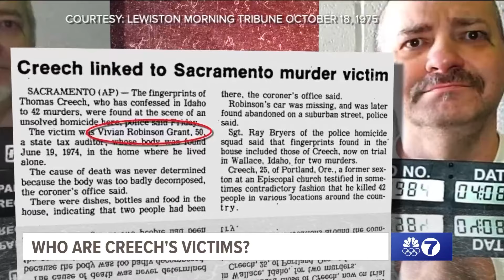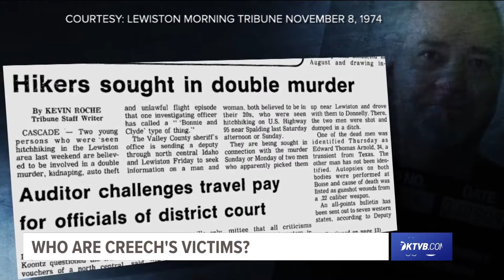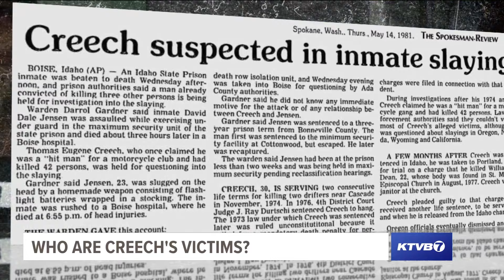Idaho halts Thomas Creech's execution after unsuccessful attempts to insert IV line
Idaho's longest standing death row inmate was set to be executed on Wednesday. Creech's death warrant will expire as a result of the unsuccessful lethal injection.